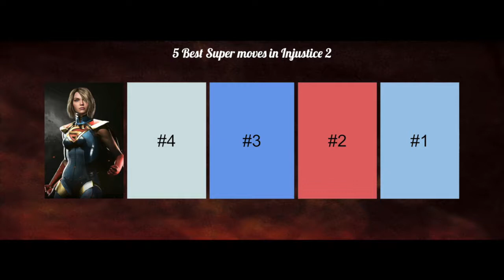5 Best Supermoves in Injustice 2